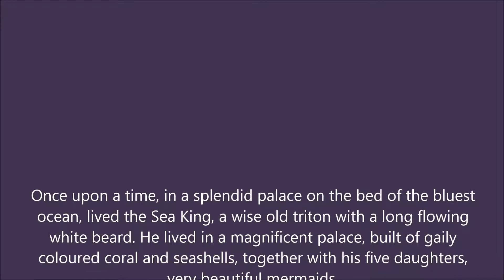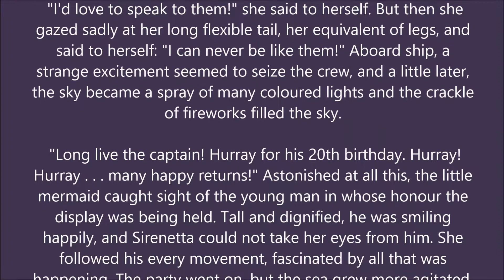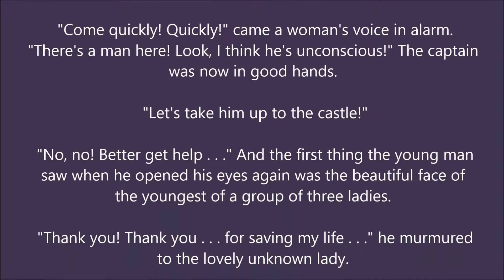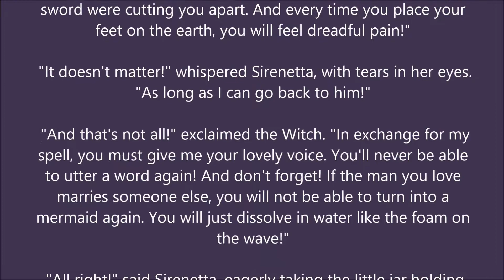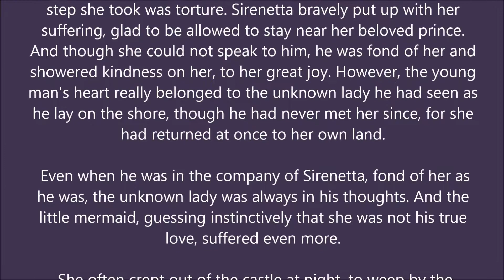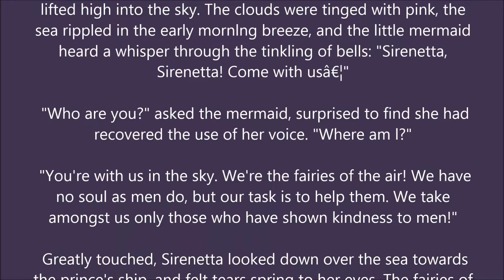The Little Mermaid Fairy Tale Story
This is the classic fairy tale "The Little Mermaid" originally written by Hans Christian Andersen.